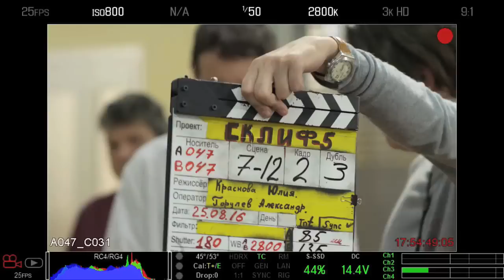▶️ Склифосовский 5 сезон - Выпуск 11 - За кадром - Юшкевич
Склифосовский 5 сезон - Выпуск 11 (за кадром) смотреть онлайн

💬 ТЕГИ ⏷
склифосовский 5 сезон - выпуск 11, за кадром, склифосовский 5 за кадром 11, склиф, склиф 5, склифосовский 5 сезон, склифосовский 5, киноляпы, неудачные дубли ,смешные моменты кинокомпания русское, за кадром, смешные дубли, ляпы в кино, как снимали фильм, видео со съёмок, киноляпы в фильмах, видео киноляпы